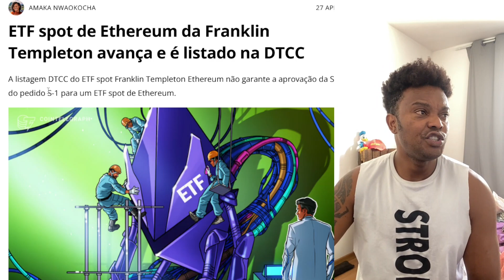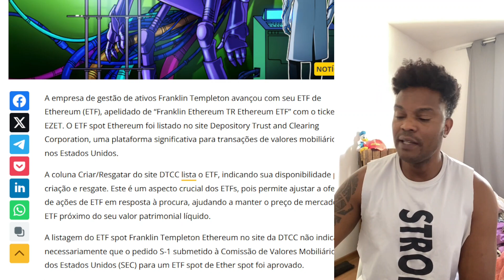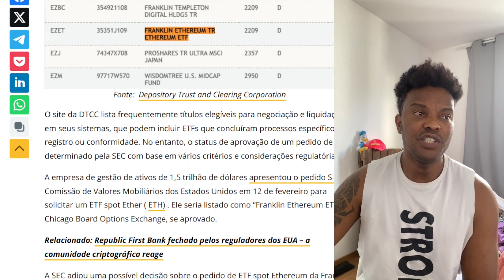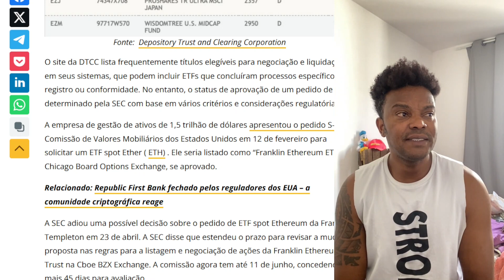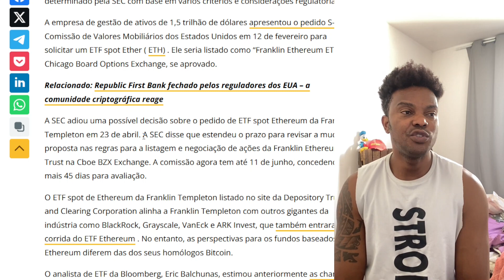ETF SPOT ETH DA FRANKLIN LISTADO NA DTCC